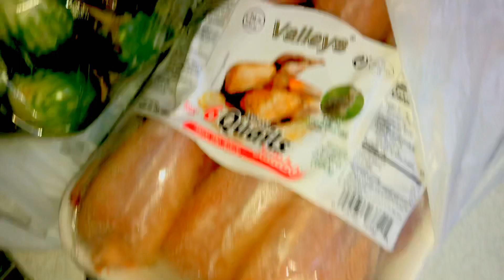Karen boy July 4th trip to Rock island IL 2020